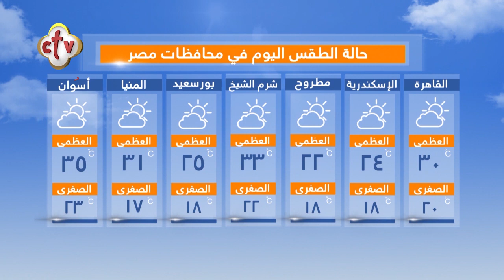فقرة الصحافة "الدنيا فيها إيه؟" | برنامج صباح النور | مع إسحق يونان وهبه كميل | 20-5-2023